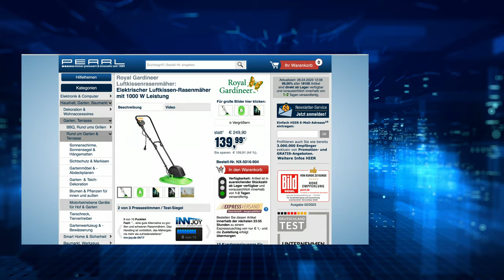Monika präsentiert den beliebtesten Rasenmäher im Preisalarm des Tages | PEARL TV April 2023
In diesem Video zeigt Ingo Richter alles rund um Luftkissenrasenmäher.

Royal Gardineer Luftkissenrasenmäher: Elektrischer Luftkissen-Rasenmäher mit 1000 W Leistung (Schwebender Rasenmäher)

* Handlich und mäht wie ein Ufo - schwebt regelrecht über Ihrem Rasen
* Ohne großen Kraftaufwand!
* Luftkissendesign für maximale Bewegungs-freiheit
* Vermeiden Sie damit hässliche Reifenspuren und niedergedrücktes Gras

Royal Gardineer Schwebender Rasenmäher, Luftkissenmäher

- Luftkissenmäher

Volle Bewegungsfreiheit bietet dieser schwebende Rasenmäher. Der kompakte Gartenhelfer gleitet mühelos über Ihren Rasen - und das sogar seitwärts! Selbst auf schrägen Flächen und weichem Untergrund arbeitet der 1000-W-Schweber mit präziser Leichtigkeit!

Die Besonderheit: Durch das geniale Luftkissen-Prinzip lässt sich jeder Rasen ganz einfach mähen. Ohne großen Kraftaufwand! Ganz nebenbei vermeiden Sie damit hässliche Reifenspuren und niedergedrücktes Gras. Selbst über kleine Dellen schwebt dieser Mäher einfach hinweg.

Das ausgeklügelte 3-Klingen-System ermöglicht eine Schnittbreite von etwa 28 cm. Perfekt für kleine Rasenflächen und gepflegte Vorgärten. Schnitthöhen von 1 oder 2 cm sind perfekt für einen gleichmäßigen, dichten und gesunden Rasen.

* Luftkissendesign für maximale Bewegungsfreiheit
* Ideal für kleine Flächen und Hanglagen
* Kindersicherung (Sicherungsknopf)
* Sehr einfaches Handling
* Stabiles Kunststoffgehäuse, Schutzklasse: IPX4
* Ausgeklügeltes 3-Klingen-System
* Variable Schneidehöhe: 10 mm oder 20 mm
* Schnittbreite: ca. 28 cm
* Leistungsaufnahme: 1.000 Watt
* Stromversorgung: 230 Volt
* Strom-Anschlusskabel: ca. 40 cm
* Abdeckung: ca. 55 x 36 x 21 cm, Holmlänge (Griffbügel-Länge): ca. 112 cm
* Rasenmäher LKR-100 inklusive 3 Ersatzklingen und deutscher Anleitung - Außerdem relevant oder passend zu: Rasentrimmer, schwebend, Schweben, Schwebe, Elektro, Kissen, Messer, Garten, Rasen